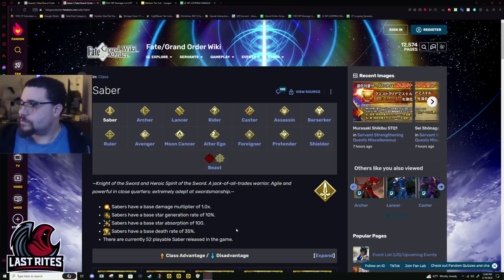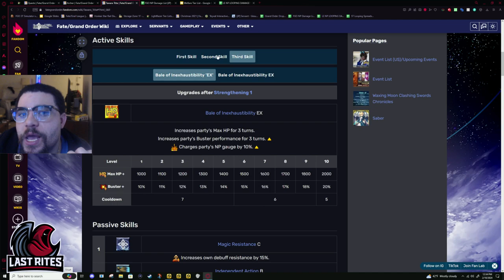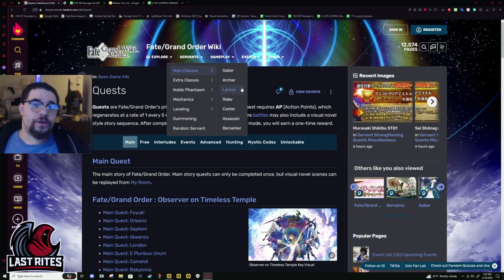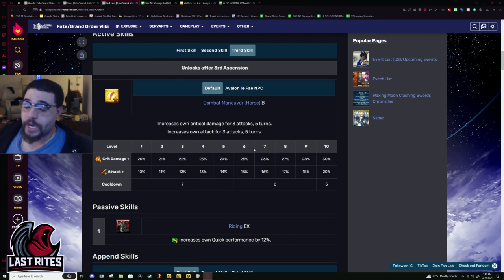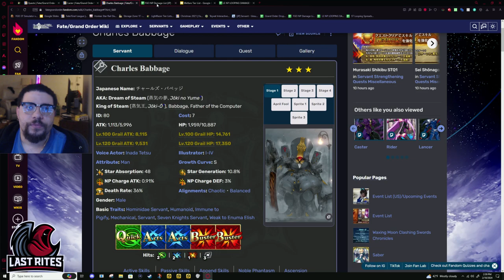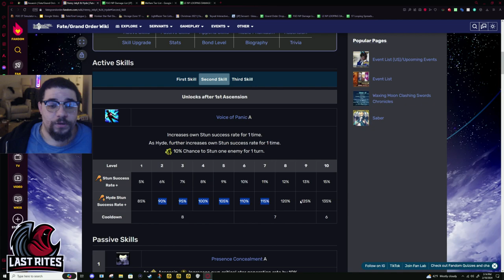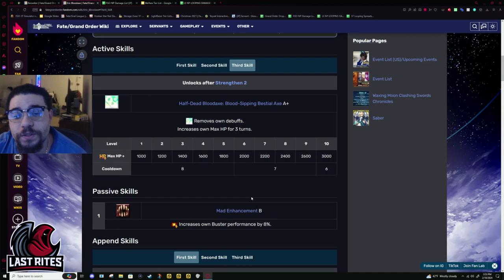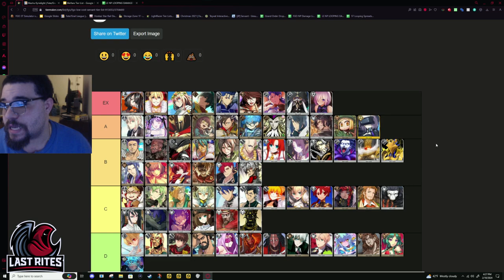[FGO] Low Cost Servant Tier List (February 2024)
I truly speed ran through all of these units for this tier list. Let's be honest, you aren't to going raise all of these units with the intention of doing CQs with. But some of them might be worth your time.

00:00 Intro
2:37 Julius Caesar
4:37 Gilles de Rais (Saber)
5:30 Fergus mac Roich
7:21 Bedivere
9:46 Jason
12:22 Theseus
15:00 Robin Hood
19:12 Euryale
23:07 David
24:54 Gilgamesh
27:20 Billy the Kid
31:05 Tawara Touta
33:57 William Tell
36:50 Paris
39:16 Arash
39:30 Nobukatsu
41:03 Sugitani Zenjubo
44:00 Cu Chulainn (F/SN)
46:32 Musashibou Benkei
48:24 Cu Chulainn (Prototype)
50:20 Leonidas
53:40 Romulus
57:25 Hektor
59:05 Diarmuid Ua Duibhne
1:00:44 Taiga (Jaguar Warrior)
1:03:15 Hozoin Inshun
1:07:02 Gareth
1:10:05 Mary Annings
1:16:21 Georgios
1:18:59 Edward Teach (Blackbeard)
1:22:43 Medusa
1:25:05 Boudica
1:29:13 Ushiwakamaru
1:34:23 Christopher Columbus
1:37:36 Lu Bu (Rider) (R*e*d*H*a*r*e)
1:42:55 Bartholomew Roberts
1:48:19 Mandricardo (My Friend)
1:52:05 Medea
1:53:57 Gilles de Rais (Caster)
1:57:22 Hans Christian Andersen
2:00:06 William Shakespeare
2:01:15 Mephistopheles
2:02:47 Wolfgang Amadeus Mozart
2:04:56 Cu Chulainn (Caster)
2:07:20 Paracelsus von Hohenheim
2:11:16 Charles Babbage
2:13:15 The G-Man (Geronimo)
2:14:40 Avicebron
2:17:57 Asclepius
2:20:26 Chen Gong
2:24:53 Zhang Jue
2:29:04 Phantom of the Opera
2:31:38 Sasaki Kojirou (The Regend & Savior of France)
2:34:35 Hassan of the Cursed Arm
2:37:21 Jing Ke
2:40:43 Charles Henri Sanson
2:42:29 Mata Hari
2:45:06 Henry Jekyll & Mr. Hyde
2:49:22 Hassan of the Hundred Faces
2:52:28 Fuuma Kotarou
2:54:58 Hassan of the Serenity
2:58:35 Okada Izou
3:02:03 Charlotte Corday
3:05:00 Lu Bu Fengxian
3:06:30 Spartacus
3:08:41 Asterios
3:11:55 Caligula
3:15:04 Darius III
3:17:22 Kiyohime
3:18:44 Eric Bloodaxe
3:21:26 Paul Bunyan
3:23:48 Mori Nagayoshi
3:27:53 Salome
3:32:25 Angra Mainyu
3:37:35 Antonio Salieri
3:40:20 Xu Fu (Gucchan’s #1 Sniffer)
3:44:44 Mashu (Best Eggplant)